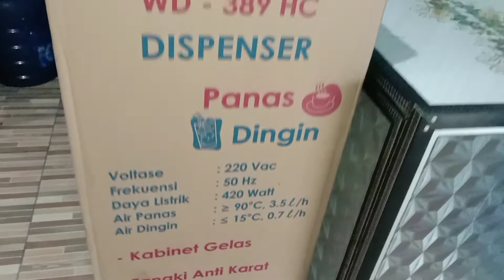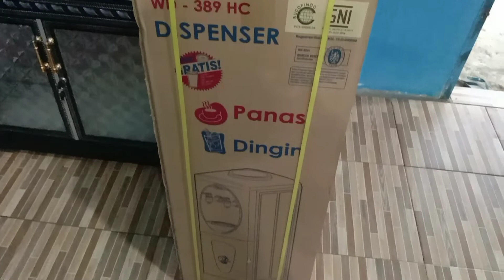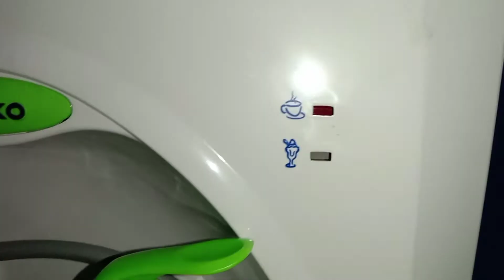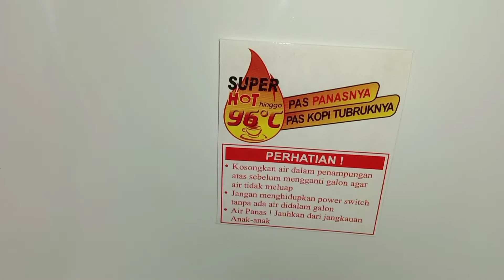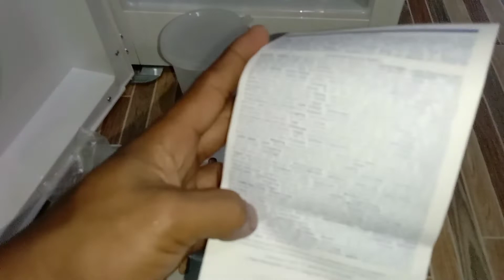UNBOXING DAN REVIEW DISPENSER MIYAKO WD - 389 HC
assalamualaikum warahmatullahi wabarakatuh halo sahabat ku semua di mana pun berada semoga selalu dalam keadaan sehat wal Afiat
pada video kali ini saya akan membagikan video unboxing dan review dispenser miyako wd 389 hc hot dan cool
semoga video ini bisa bermanfaat dan bisa menjadi referensi bagi teman teman semua
terimakasih ❤️